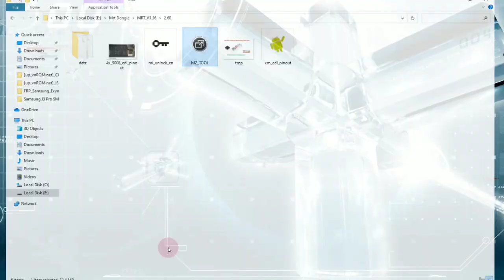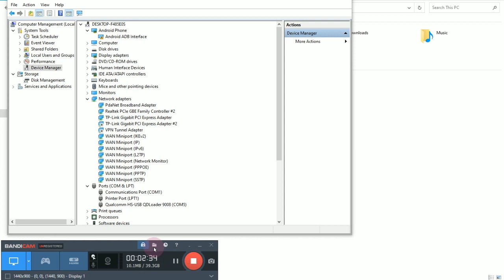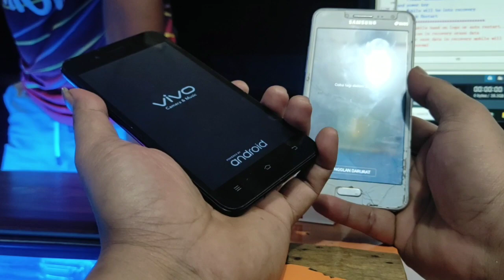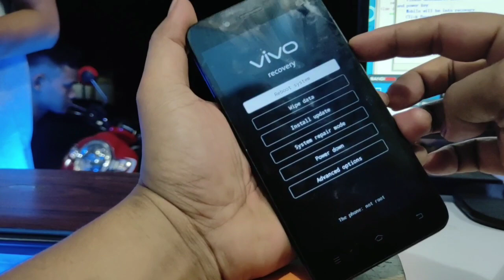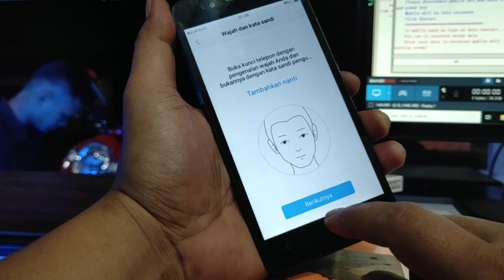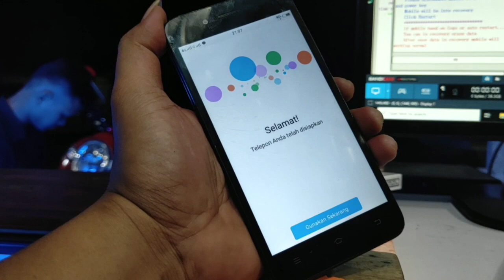Tutorial atasi lupa sandi Vivo y53 Via Mrt Dongle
jangan lupa kunjungi Channel baru kami
TERIMAKASIH
Sampai jumpa di Video selanjutnya...